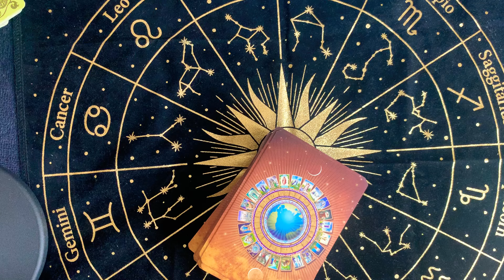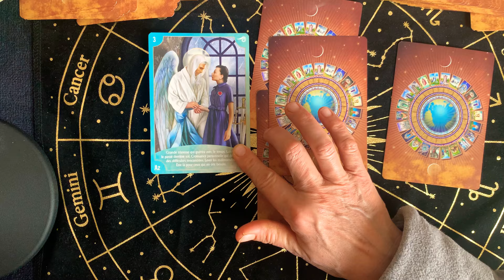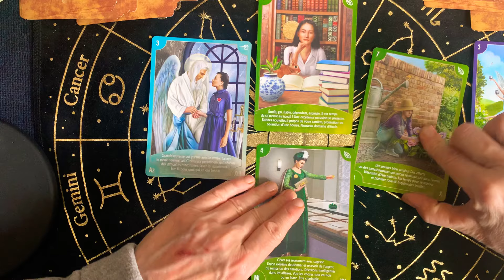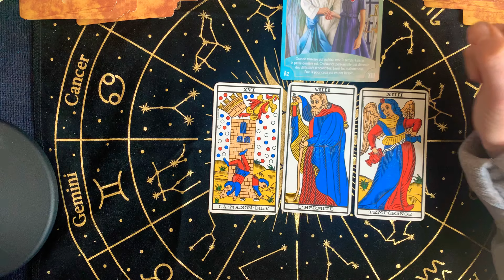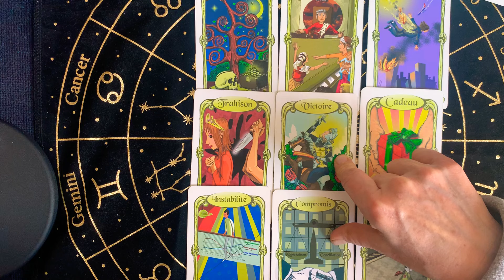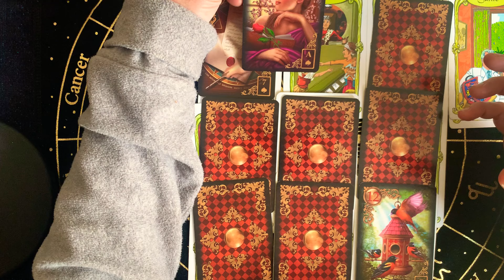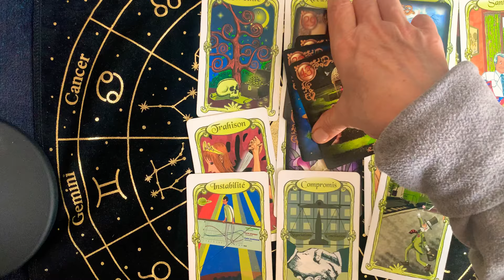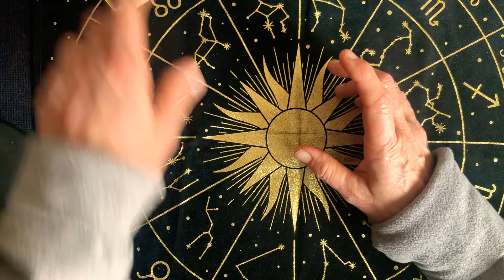Mes prédictions pour Mars 2023 😅😅voyance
Mes tirages quotidiens sur Instagram
« sophietsescartes «